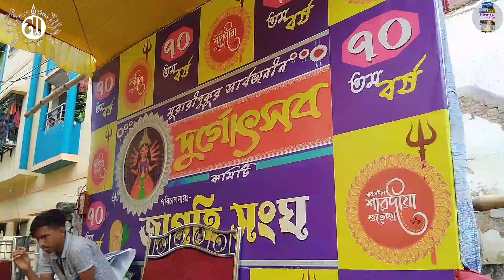“জাগৃহী সংঘ” দূর্গা পূজা পরিক্রমা ২০২৪ - With Kolkata Vlogger Soumyajit Hait || 𝐒Ⓞυ๓ч𝔞'ｓ tⓞǗ𝐑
DM For Paid Promotions / Vlog / Collaboration / Live Program Telecast

Vlog Covered By ➡️ 𝐒Ⓞυ๓ч𝔞'ｓ tⓞǗ𝐑

Soumyajit Hait

Video Editing By ➡️ şỖᵘмＹα'ร 乇đιⓉ𝐢ή𝐠